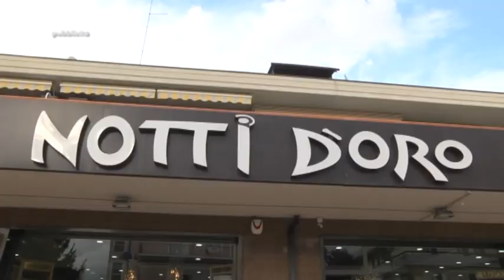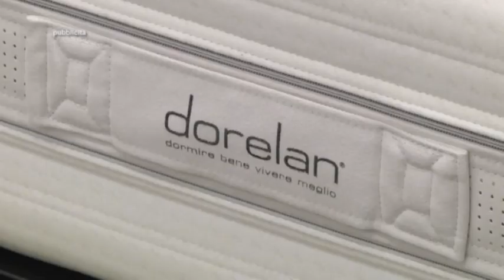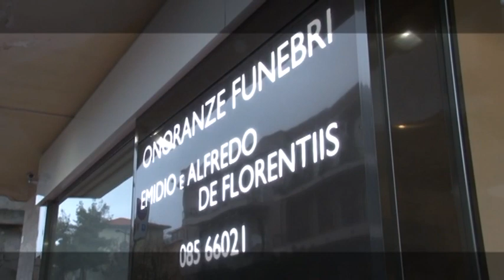Replay 33^ puntata del 27 maggio 2019